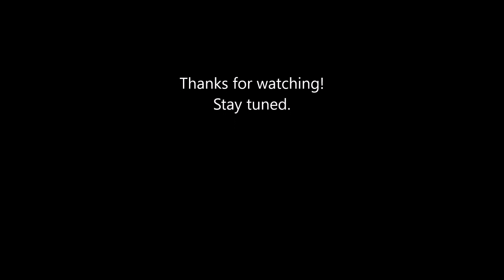Metal working: Fence to my Saw's table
Wanted to make a fence to my saw table.. got one too. :)